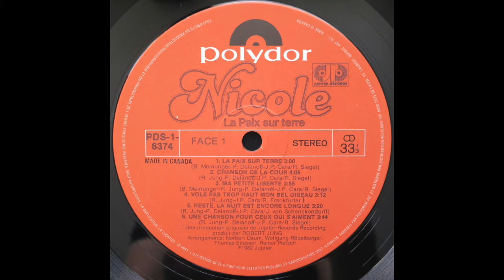Nicole - Vole pas trop haut mon bel oiseau (Flieg nicht zu hoch)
Taken from her canadian 1982 release "La Paix sur terre" (Polydor ‎– PDS-1-6374). So far no digital release.